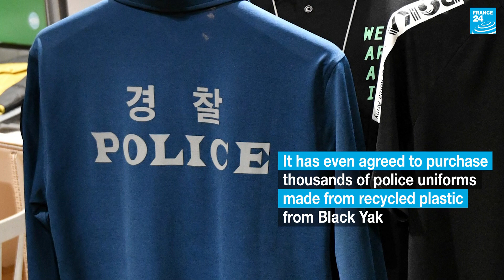South Korea: Making clothes from plastic bottles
SouthKorea is one of the world's largest consumers of plastic. But some companies are finding innovative ways of recycling the waste into useful items, including turning plastic bottles into clothes.